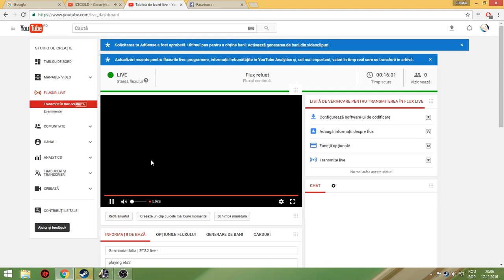Germania-Italia | ETS2 live--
playing ets2